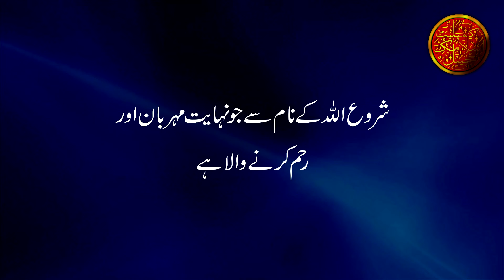Hathon Par Aise Nishan - Bayan by Maulana Tariq Jameel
Complete Islamic Channel brings you the latest and high quality Islamic Audio Speeches of well known Islamic Scholar "Maulana Tariq Jameel" for the sake of education. Our mission is to provide you the best quality and life changing speeches to spread peace and love all across the globe. We will provide you the best digital audio quality speeches to listen and share with your family and friends. We mixes sound with many latest digital audio tools and software  to give you more clear and heart melting sound with out any annoying background sounds, pops & clicks. We are doing hard to give you the best but we will glad to receive your suggestions and feedback for our betterment.